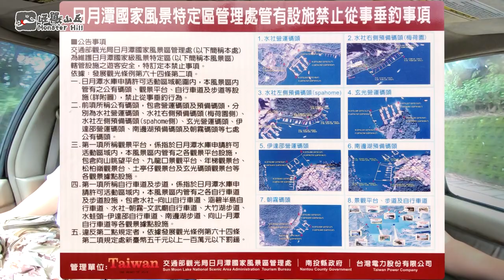日月潭最強釣組才15元！？爆桶怎麼這麼容易！【釣魚】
日月潭最強釣組才15元！？爆桶怎麼這麼容易！餌對了，讓你連聊天的時間都沒有，釣魚搞得像在做工一樣，日月潭到底要用什麼餌，才能讓人沒時間聊天？一直鈎餌換魚、鈎餌換魚、鈎餌換魚，很無聊耶!! 擺在倉庫積了二十年灰塵的阿公竿、阿公釣組，到底能不能用？回歸初心的淡水釣遊 😤😤😤